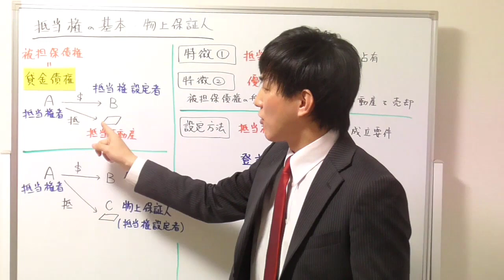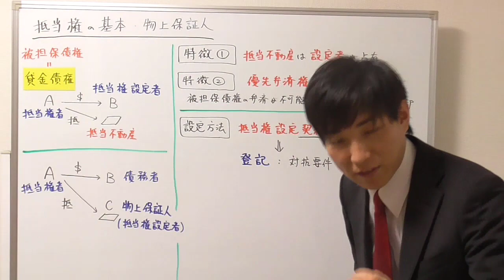【宅建：民法】抵当権の基本・物上保証人とは？【宅建通信レトス】